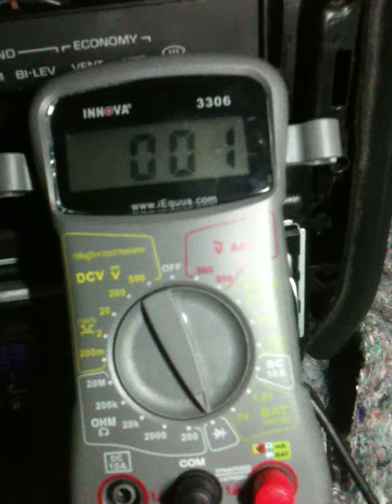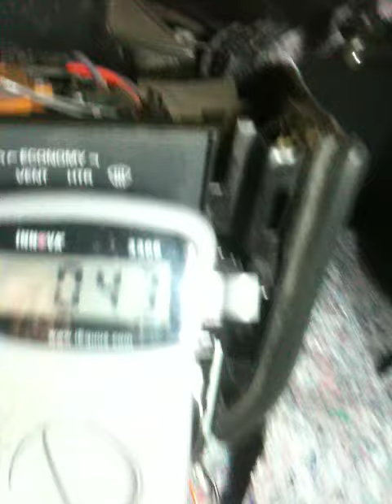testing for open or short to ground pt 1 Diag jumpy speedometer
I Just unplugged the battery positive and negative cables completly.
IGN off

Ohms meter set for continuity
Connector unplugged from buffer box. with and without instrument cluster installed.

Red Lead in buffer connector at Lght GRN/Blk from instrument panel
Black lead in buffer connector at Black/Wht Ground
Result: Continuity True

Black lead in buffer connector at pink/Blk 12V from battery through ign/fuse
Result: Continuity True

Red Lead in buffer connector at Pink/Blk 12V from battery
Black lead in buffer connector at Blk/Wht ground
Result: Continuity True

Red Lead in C1 connector at Cluster Lght GRN/Blk to Buffer Box
Result Continuity True

Black lead in buffer connector at Light Grn/Blk from cluster
Result: Continuity FALSE

Red Lead in buffer connector at Lght GRN/Blk to cluster (same result if replaced with power and ground for this example)
Black lead in buffer connector at Brown to ECM
Result: Continuity FALSE

Black lead in buffer connector at Red to cruise control
Result: Continuity FALSE